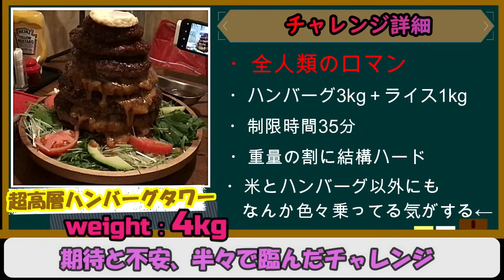【死闘大食い】トロトロチーズ掛け超特大ハンバーグタワー4kgの大食いチャレンジが死闘過ぎた/モンスターグリル【デカ盛り】【しのけん】大胃王 ChallengeMenu BigEater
【動画概要】
本日2月9日は肉の日、しのけんです。

人類のロマン・希望である巨大ハンバーグステーキ🍖
それを積み重ねたハンバーグタワーのチャレンジメニューがあると伺い、東京へ🚃

想像以上の肉塊ビジュアルと味に胸躍らせ、快調に食べ進める…
しかし、途中ある事実に気づき事態は急変する…

ガチ固形4kgの高難度チャレンジの結末は…!?

【チャレンジ詳細】
・超特大ハンバーグタワー/4kg
・制限時間35分
・成功：無料＋食事券2000円/失敗：8000円

この度は，撮影許可・料理を提供して下さった【モンスターグリル 五反田店】様、本当にありがとうございました．